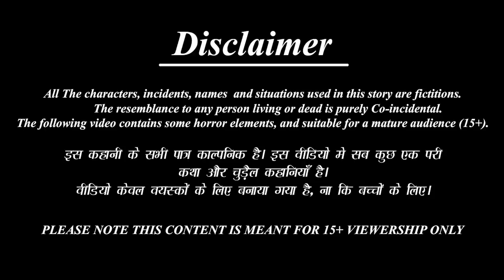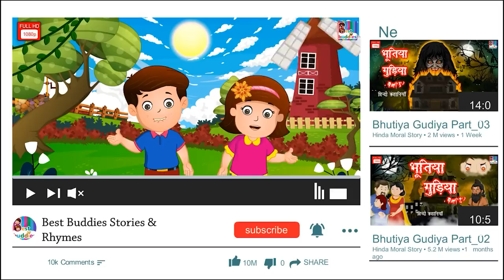गरीब स्वेटर वाली | Gareeb Sweater Wali | Hindi Kahani | Moral Stories | Bedtime Stories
/ BestBuddies.